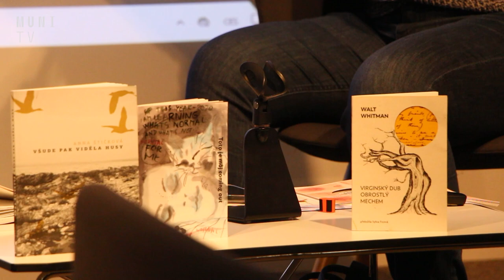☕️ Jak se překládají básně ve dvou? To přiblížil letošní předposlední večer autorského čtení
Jak přeložit rýmované básně Emily Dickinsonové nebo Carol Ann Duffyové, a to dokonce v tandemu, posluchačům představily překladatelky Sylva Ficová a básnířka Anna Štičková. Ty byly předposledními hostkami série S knihou na kaFFe, cyklu autorského čtení, která se každý semestr konají na Filozofické fakultě. Letošní program zpestřila tematická promítání, debaty, autoři představili historické romány, sbírky básní nebo i průvodce po brněnských pivovarech.

Natáčela: Nicole Ódorová